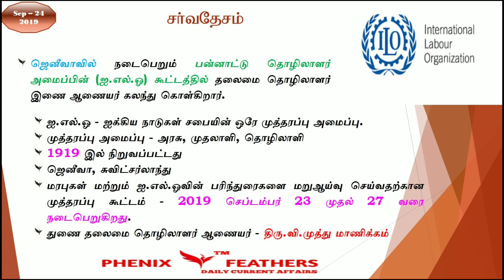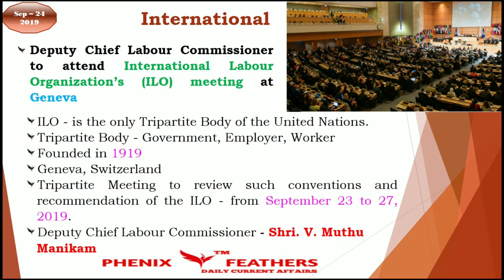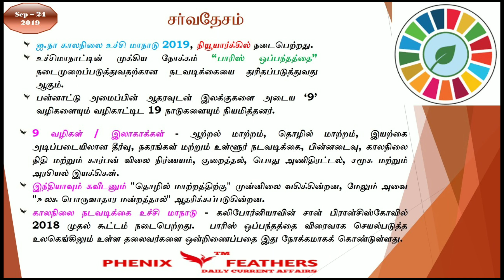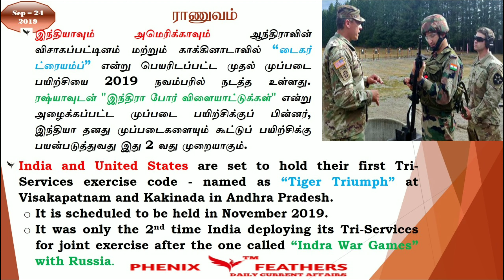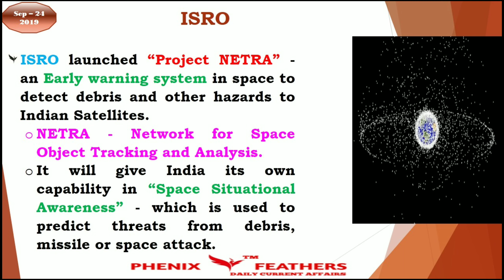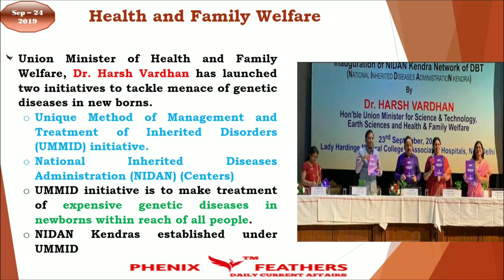24-09-2019 | DAILY CURRENT AFFAIRS | WITH SHORTCUTS | PHENIX FEATHERS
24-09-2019 | DAILY CURRENT AFFAIRS | WITH SHORTCUTS | PHENIX FEATHERS

Govt competitive exam current affairs latest news

Daily Current Affairs for SSB, Daily Current Affairs for RRC, Daily Current Affairs for SBI,